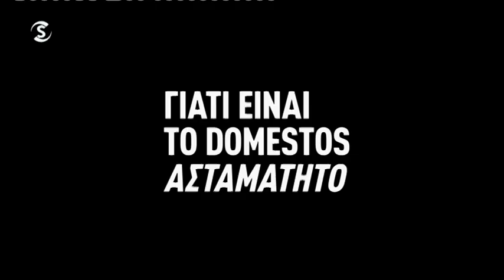Δρ. Άδωνης Αμερικάνος για δίδακτρα βρετανικών πανεπιστημίων